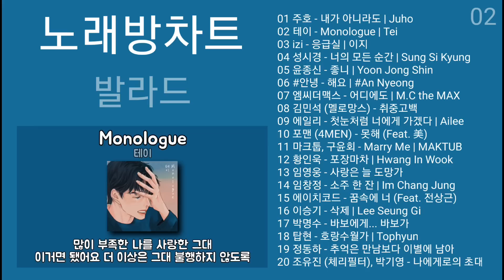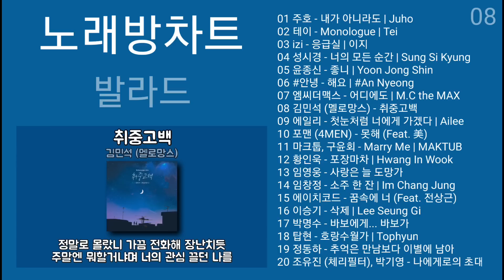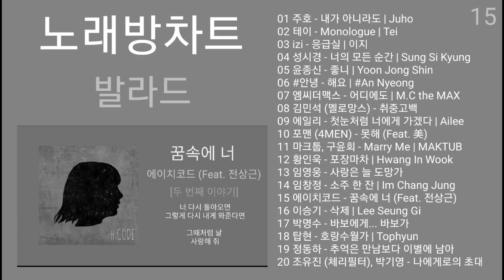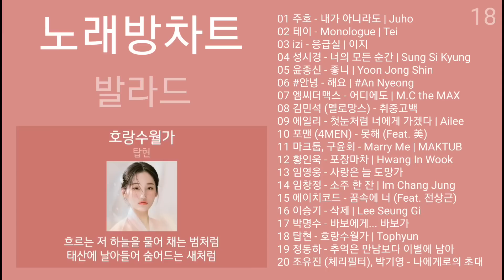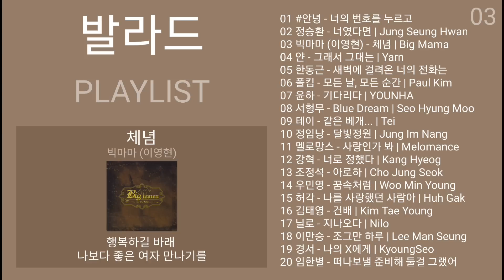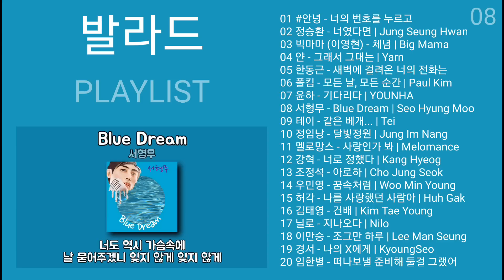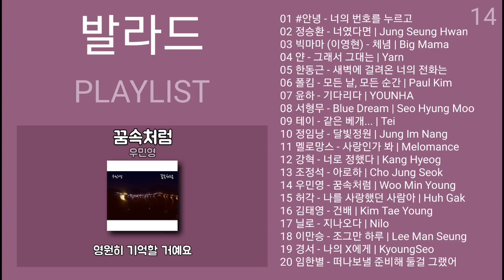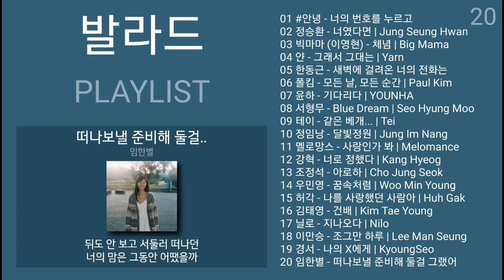노래방차트 발라드 (2022년 11월 3차) 노래방 인기차트 노래모음 + 발라드 플레이리스트 | PLAYLIST